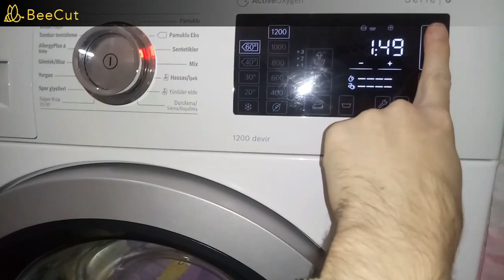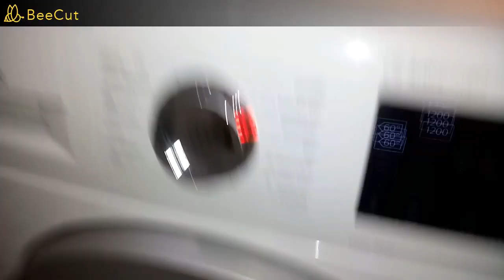⭐Youtube Friend @itsmezl8752 Style Bedding Wash